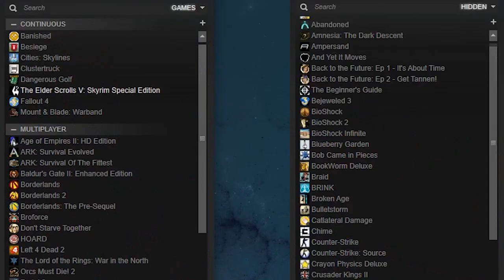Morning Gaming #0076 Skyrim - Special Edition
That time we applied to several of Skyrim's professional organizations.